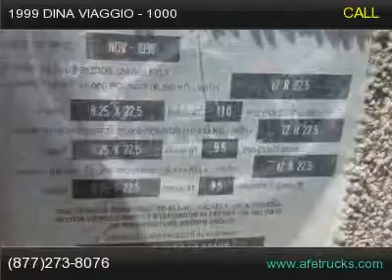1999 Dina Viaggio - 1000 For Sale In Tampa, Florida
1999 DINA Viaggio - 1000  Limo Bus. 164,461 actual miles, Powered by a Detroit Diesel Series 60 12.7 L Engine, Allison Automatic trans. Front face to face table seating for 8 plus 4 forward facing seats, The rear of the Limo Bus has bench style seating , Flat Screen TV, Sound System, Lighting, Rear corner bathroom. This Bus just had $6,000 worth of maintenance work done to it prior to us getting it. She made a 600 mile trip to our facility without a problem and ran like a dream!!